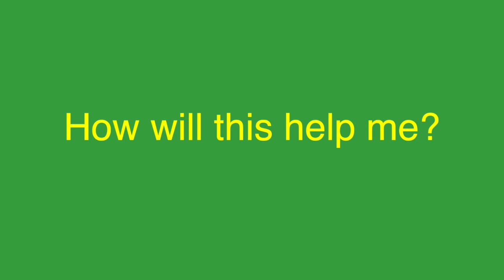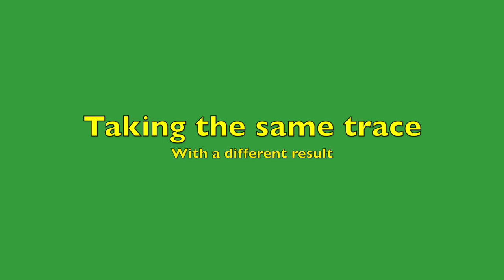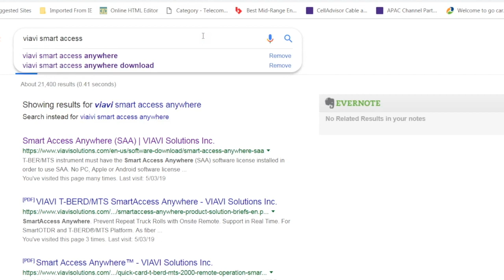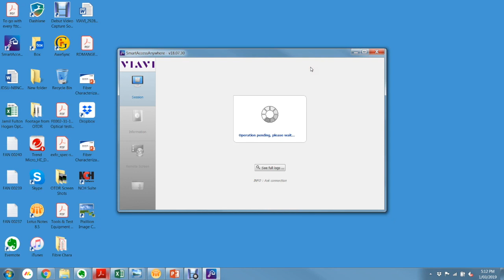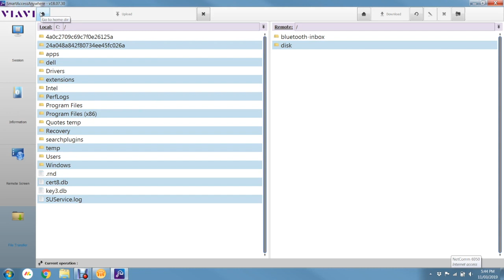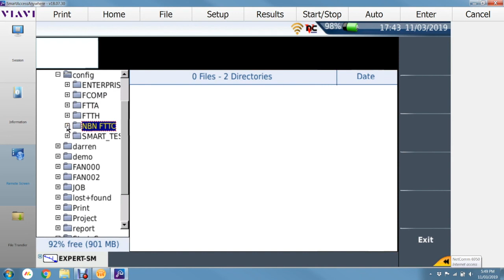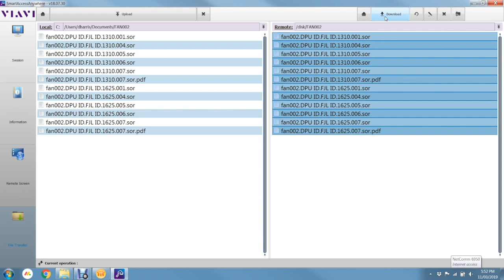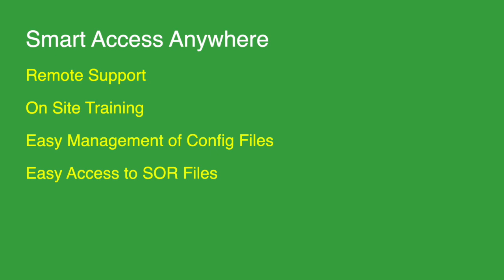Smart Access Anywhere - Getting the most from your Viavi OTDR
In this video, I discuss the benefits of using Smart Access Anywhere with your Viavi OTDR. SAA allows for remote training, support and offers the flexibility to add config files or extract OTDR Traces from anywhere.

I will offer an overview of SAA Anywhere, shows the few steps it takes to get up and running and a demonstrate how to get the most from this amazing technology.